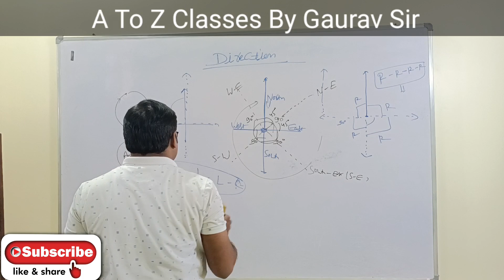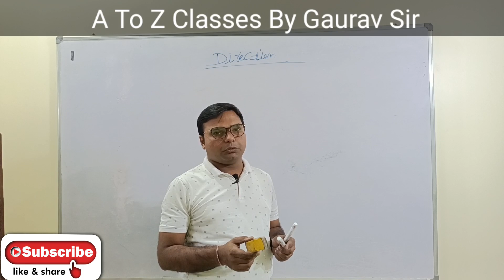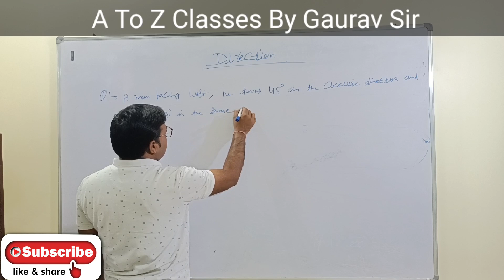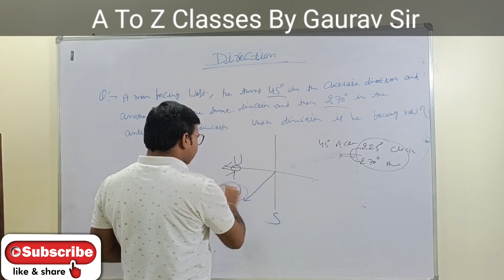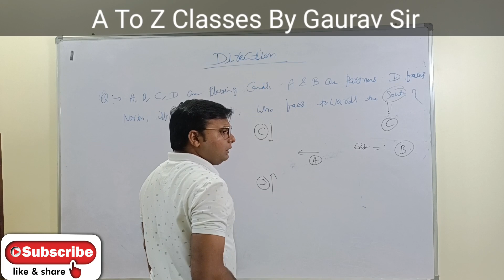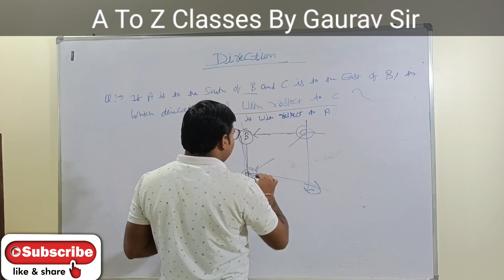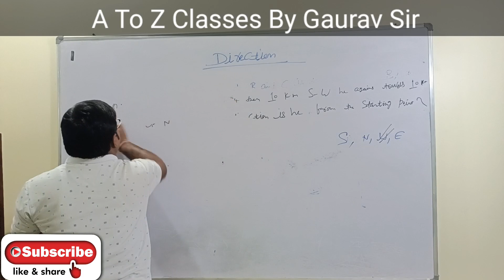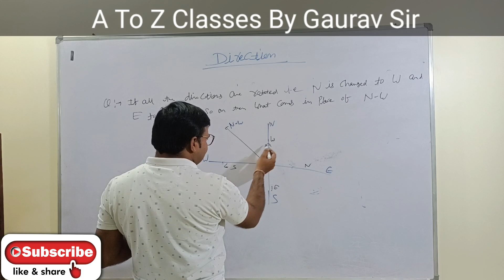Direction||Part-1||सरल ट्रिक्स के साथ रीजनिंग सीखें)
In this session Gaurav Sir will provide clock reasoning for all competitive exams like Cuet, UPSC,PCS, SSC CGL and many more @AtoZclasses2022  .

Topic - Direction
Part-1